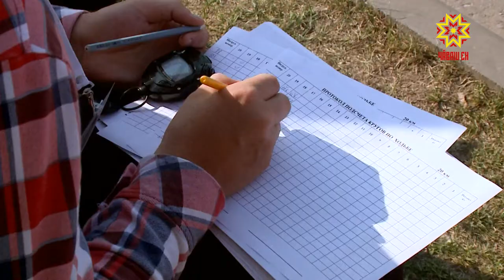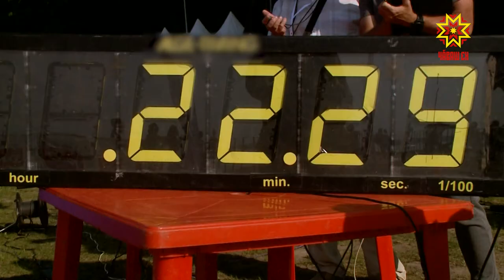Шупашкарта çĕршыври хăвăрт утакансем тупăшрĕç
Кану кунĕсенче Шупашкарта хăвăрт утас енĕпе Раççей чемпионачĕпе первенстви иртрĕ. Унта 12 регионти  170 ытла спортсмен тупăшрĕ. Хăвăрт утакансем 20 тата 50 çухрăм дистанцие парăнтарчĕç.